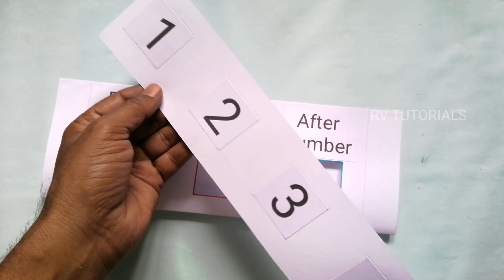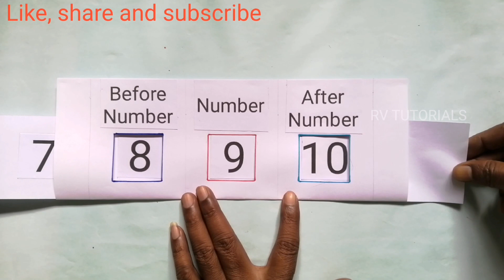Maths Working Model on Before & After Numbers | Maths Working Project | Maths Working Activity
In this video I am going to explain how to make a maths working project on Before and after the numbers.

Your Quaries :-

1) maths tlm
2) maths tlm working model
3) maths tlm model
4) maths tlm project